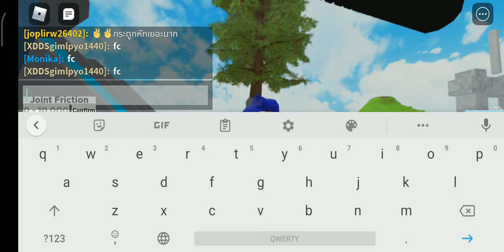เจอmononokeใน roblox